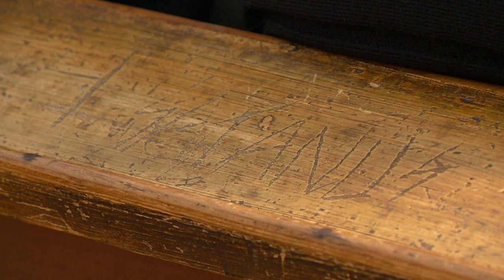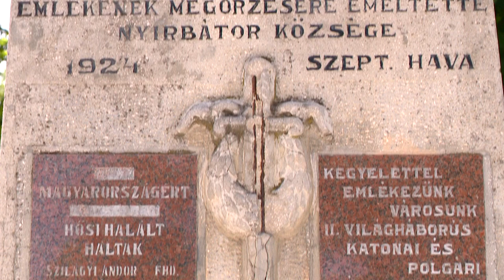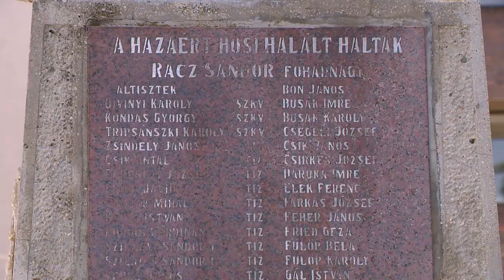Hősök napi megemlékezés Nyírbátorban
A több mint ezer éves magyar történelem bővelkedik hősökben, rájuk pedig saját magunk és a fiatalok figyelmét is fel kell hívni. Tennünk kell ezért az országért, hogy tovább létezzen és virágozni. - mondta el Ruszin Romulusz, a Honvédelmi Minisztérium humánpolitikáért felelős helyettes államtitkára vasárnap a Hősök napi megemlékezésen, Nyírbátorban.